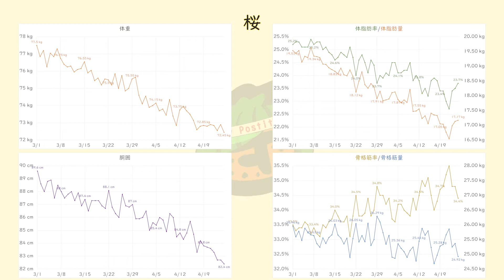【アバラジオ ボ部】第2-4回 2021/4/26放送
アバラジオ ボディポジティ部 略して 「ボ部」！
毎週月曜日および毎月末21時に更新します。